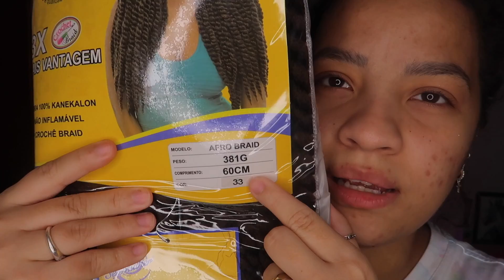COLOQUEI TWIST EM CASA - ameiiiii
Usei o cabelo da @sermulherfibras

Usei 3 pacotes.

O site da ser mulher está programado apenas para venda em atacado, procure a loja que venda ser mulher mais próxima de vc e se prepara, pq vc vai amaaaar 💕